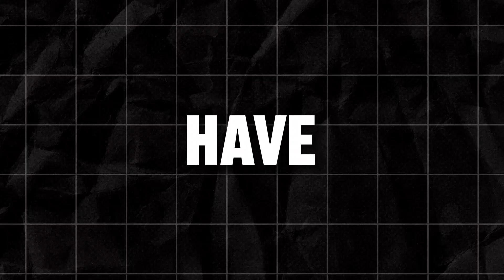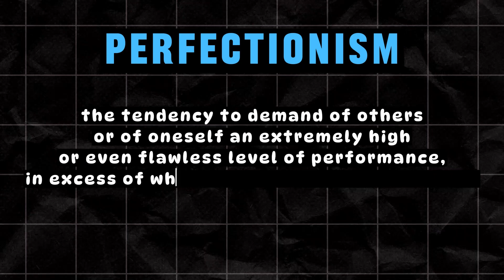8 Signs You May Have an Inferiority Complex - A Doctor Explains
In this video, I will reveal the 8 Signs that you may have an inferiority complex.

In This Video, I Go Over The Following?
Do you ever find yourself doubting your abilities and feeling like you just don't measure up to others? It's a common human experience, but when this self-doubt becomes overwhelming, it might be indicative of an "inferiority complex." In this episode of, we delve into the 8 signs that may suggest you or someone you know is struggling with an inferiority complex, a concept coined by psychologist Alfred Adler in 1907.

An inferiority complex is a deep-seated belief that you're fundamentally not as good as those around you. It can lead to various behaviors, from social withdrawal due to fear and shyness to overcompensating with excessive competitiveness and aggression. While not an officially recognized diagnosis, many professionals acknowledge it as a significant source of distress.

Here are the 8 signs discussed in this video:

1. Feeling Insecure, Incomplete, or Unworthy
2. Loneliness and Avoidance of Social Situations
3. Constantly Comparing Yourself With Others
4. Excessive Self-Deprecating Humor
5. Difficulty Accepting Compliments
6. Insomnia
7. Superiority Complex
8. Perfectionism

Recognizing these signs is the first step toward addressing the issue and building a healthier self-image. You don't have to go through this journey alone; seeking support from a mental health professional can be a valuable step toward a more positive self-perception and greater emotional well-being.

If you or someone you know can relate to these signs, be sure to watch this video for valuable insights and guidance on overcoming an inferiority complex.

Timecodes:
00:00 - Intro
02:16 - Sign 1: Feeling Insecure, Incomplete, or Unworthy
02:41 - Sign 2: Loneliness and Avoidance of Social Situations
03:11 - Sign 3: Constantly Comparing Yourself With Others
03:37 - Sign 4: Excessive Self-Deprecating Humor
04:12 - Sign 5: Difficulty Accepting Compliments
04:37 - Sign 6: Insomnia
05:06 - Sign 7: Superiority Complex
05:44 - Sign 8: Perfectionism
06:36 - Closing Thoughts
07:03 - Outro